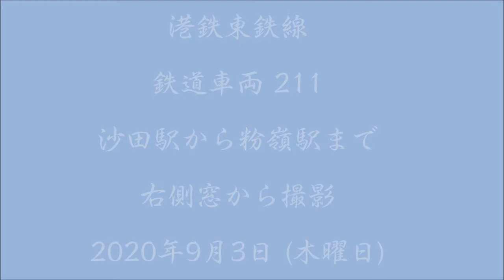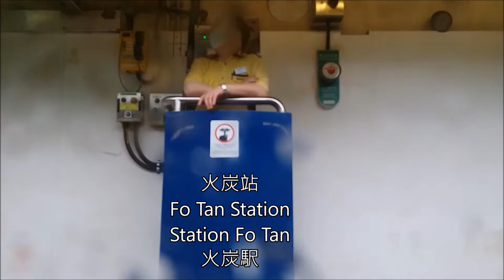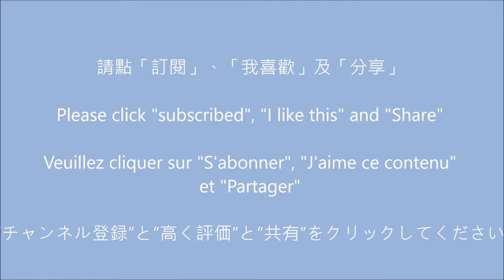港鐵東鐵綫 沙田站往粉嶺站 (211)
Sha Tin Station to Fanling Station
Station Sha Tin à Station Fanling
沙田駅から粉嶺駅まで